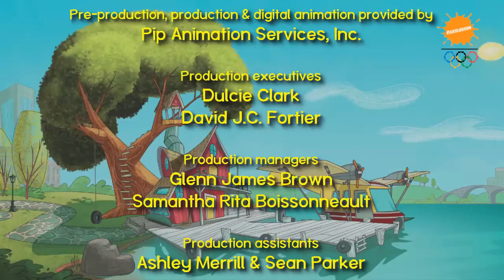Compilation Of Bickelodeon Pre-launches In 2014. Which One Is Your Favorite?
Please Comment So Which One Is Your Favorite?
Credit To All Of These Users.